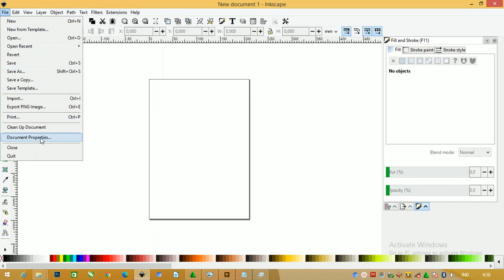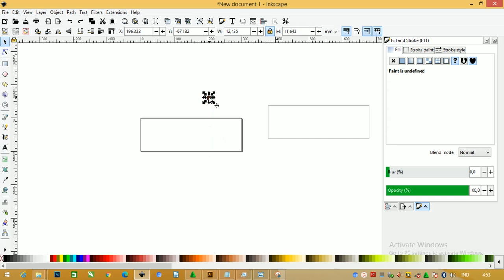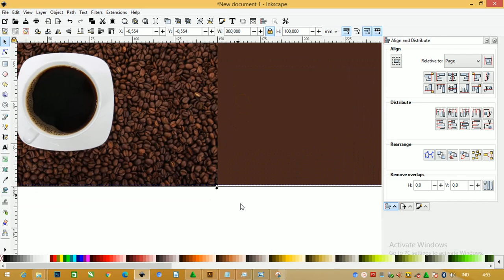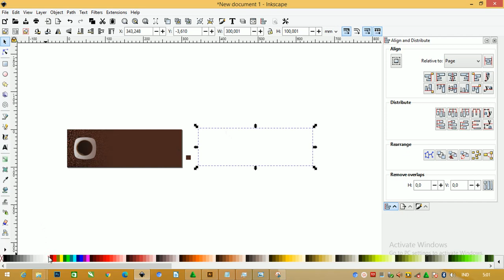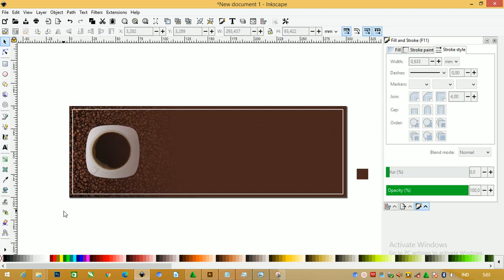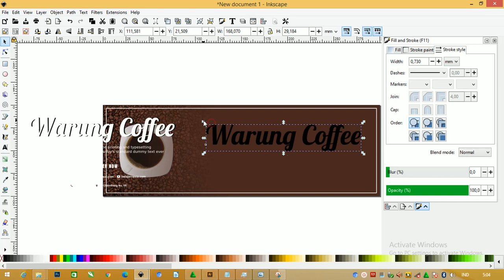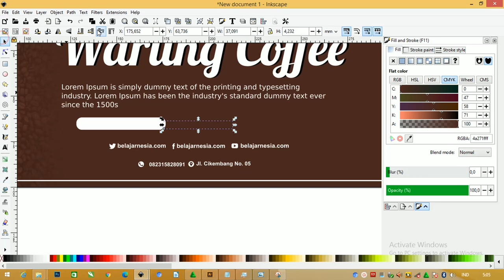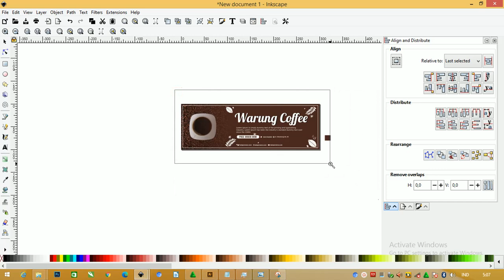Tutorial Inkscape 28/50 : Cara Membuar Banner Warung Kopi Beserta Filenya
Salam warga youtube, bersama admin di templatekita.com akan membahas tentang Download banner warung kopi dengan judul Tutorial Tutorial Inkscape 28/50 : Cara Membuar Banner Warung Kopi Beserta Filenya

nanti rencannya banner warung kopi membuat  menjadi psd ( photoshop ), illustrator , ( coreldraw ) dengan banner dan x banner di artikel diatas

yyap, tidak salah disini admin akan berbagi beberapa banner warung kopi dengan jenis format AI dan  svg juga

dimana setiap satu desain dengan semua format tadi terdapat dalam banner dan x banner yang bisa kamu gunakan sesuai kebutuhan.

dan kita akan membahas terlebih dahulu beberapa jenis bahan yang digunakan dikala kita akan mencetak.

sudah tidak asing lagi dalam media promosi misalkan kita lihat toko atau beberapa cafe yang terdapat banner mau pun x banner didepan ruko atau stan makanan.

biasanya terdapat gambaran menu andalan atau daftar menu, bisa juga berapa diskon yang sedang diadakan di tempat tersebut, dan disini admin akan bahas beberapa bahan yang digunakan.

1. Jenis Bahan Flexi china
jenis bahan flexi china ini bergramasi atau beratnya mencapai 260 sampai 340 gr, dengan bahan yang berstruktur kasar tetapi tipis

bisa digunakan untuk diluar ruangan, namun tidak bertahan lama biasanya akan memudar atau retak.

2. Bahan Jenis Cloth
untuk jenis bahan ini merupakan jenis yang hampir seperti kain bisa di cetak dengan digital printing dan dengan bahan atau tekstur yang ringann.

ini dapat digunakan untuk memperingati hari atau bisa diikat dengan balon udara suapaya bisa diterbangkan.

3. Bahan Banner Jenis Albatros
albartros ini berbahan lembut dan biasanya digunakan untuk diarea indoor atau didalam ruangan

atau bisa juga dipakai untuk mencetak suatu foto dengan resoliusi besar dan untuk tatalekat baisa di atur agar pas pada saat akan dicetak nantinya.

4. Jenis Bahan Luster
untuk bahan yang satu ini memiliki tekstur atau bahan yang agak kasar dan mengkilap cocok jika akan mencetak dengan versi x banner dalam ruangan.

5. Jenis Flexi Jerman
bahan ini mempunyai gramasi dari 230 sampai 400 gr yang bisa kalian dapatkan dengan harga yang terbilang mahal.
tetapi dengan kualitas yang baik, dan bisa dipakai maupun di pajang di luar maupun didalam ruangan.
bahan jenis flexi jerman ini lumayan susah di dapat,

 karena biasanya lebih banyak orang mencari flexi china dan korea namun bisa kalian dapatkan dipercatakan besar yang menjual semua jenis bahan ini.

6. Flexi Korea
bahan jenis ini memiliki berat sekitar 250 mencapai 400 gr, dengan ketebalan yang cukup untuk media promosi karena bahan yang halus sehinga hasilnya dapat maksimal.

biasanya dapat di pakai diindoor maupun outdoor ini banyak digunakan .

Kelebihan X Banner Warung Kopi Menggunakan Coreldraw
dalam pengolahan X banner warung kopi ini dapat menggunakan berbagai format akan tetapi admin akan memberikan info bahwa menggunakan coreldraw

ada beberapa kelebihan ini yang bisa kalian gunakan diantaranya
1. desain dalam bentuk vektor
sudah jelas bahwa desain dalam bentuk vektor ini lebih digunakan untuk mendesain.
karena desain vektor menggunakan garis polygon dan jika di zoom pun tidak akan pecah,

berbeda dengan bitmap yang apabila di perbesar akan pecah, tentu bisa menggunakan aplikasi lainnya seperti Illustrator.
2. Mudah dipakai
untuk tampilan atau tool biasanya tidak jauh beda dengan aplikasi manapun asalkan kita tau cara nya dan perbedaan pada tataletak nya,

dan untuk Coreldraw biasanya mudah dijumpai di indonesia baik didunia percetakan maupun dalam warnet sekalipun dan menjadi standar pada dunia industri .
3. mempunyai banyak pilihan untuk export dan import
untuk export dan import di coreldraw ini banyak pilihan yang dapat digunkan, pasti para pengguna sudah tidak kebinggungan,

biasanya dapat di buka di aplikasi lainnya.